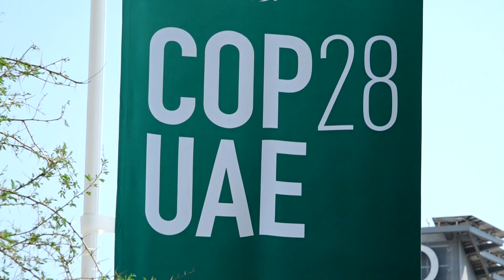Youssef Fargani - Nuclear for Climate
The 2022 IPCC report states that extreme weather events will continue to increase globally. This highlights the need for low-carbon, reliable, affordable, and abundant energy that is not weather dependent, all characteristics delivered by Nuclear Power.

The resilience and reliability of nuclear technology are essential as the climate is becoming more hostile much sooner than we initially predicted. UNECE has established that if nuclear power is excluded from the global portfolio, the global climate objectives can not be met. Nuclear Power offers a unique opportunity for a healthy, resilient, low-carbon post-COVID recovery that prevents future threats, creates decent jobs, and unlocks inclusive, sustainable growth for all.

"Nuclear Power is the fastest path to a Net Zero future for all."

Press Club Brussels Europe | Observer of the COP
Journalists : Sylvie de Boisfleury, Larry Moffett.
The Press Club Brussels Europe was appointed as an observer of the COP and participated in Glasgow, Sharm El Sheik and Dubaï to engage in supporting sustainable initiatives.

During these conferences, the Press Club Brussels Europe conducted countless interviews with participants, including the Indigenous Environmental Network, the New Climate Narrative, the International Union of Forest Research Organisations and many more. These interviews served as a platform to highlight the importance of phasing out fossil fuels and promoting sustainable practices.